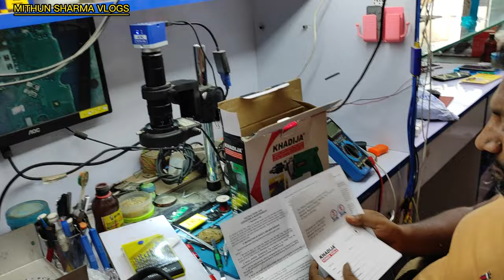Drill MACHINE ONLY 849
KHADIJA POWERFUL SIMPLE ELECTRIC DRILL MACHINE
10MM 6 MONTH WARRANTY WITH FREE 13 PCS HSS DRILL & 1PCS MASONARY BIT COMBO
220 V
350W
2600 RPM
10MM
SE-01